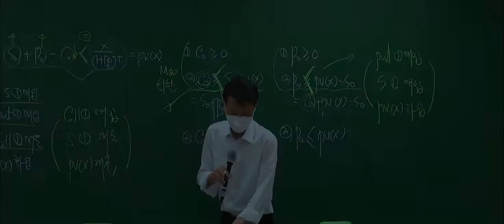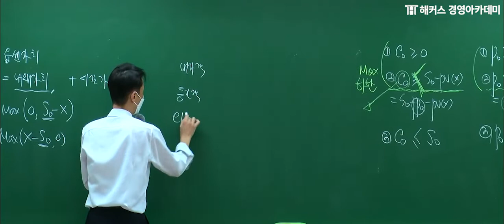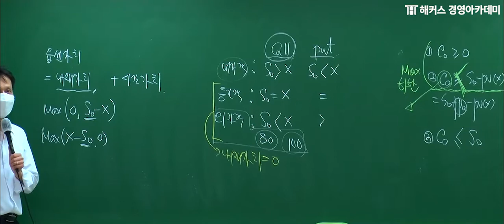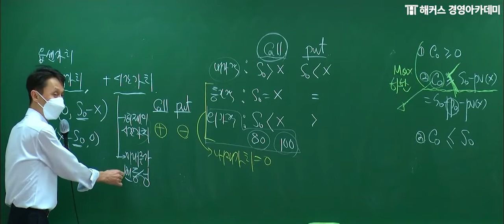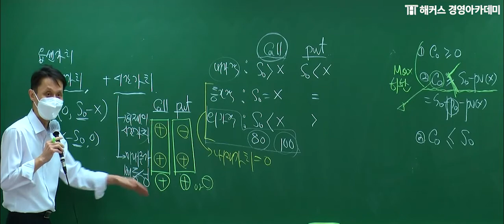회계사 선물가격의 결정과 투자전략 1차시험 합격을 원한다면 꼭 보세요!｜윤민호 교수님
핵심포인트 압축🎯 정리를 통한 효과적인 재무관리 학습!

💙 회계사 수강료 최대 300% 환급받는 법?

💙 세무사 합격할 때까지 평생 수강 보장!